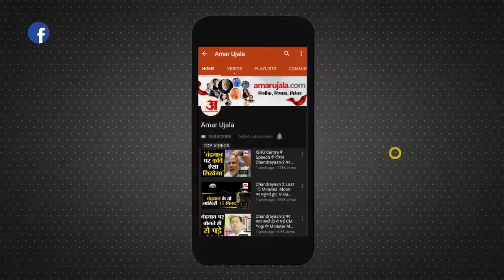Assembly Election 2021 | केरल विधानसभा चुनाव में इन सीटों पर कांटे की टक्कर | Kerala Elections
केरल विधानसभा चुनावों में कई सीटों पर कांटे की टक्कर है।